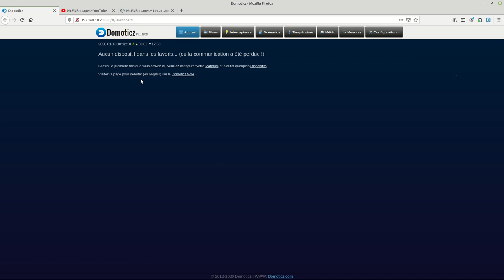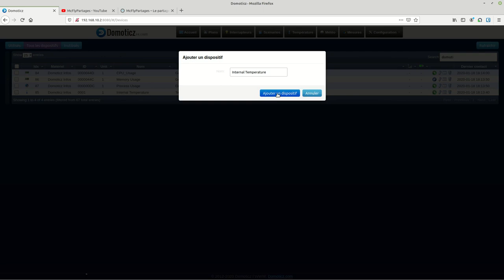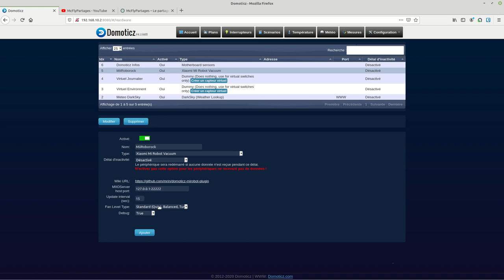Domoticz #03 Ajouter un matériel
On continue, une vidéo très courte.

Comment ajouter un matériel.